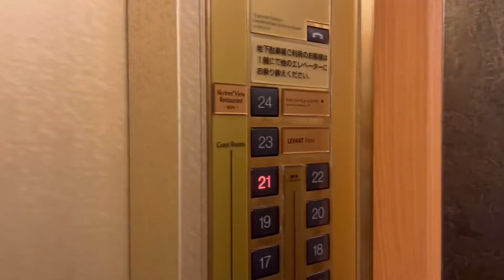むぅ散歩【東京ソラマチ編】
【アロマの時間】

MUSASHIMA'S GALLERY
- ハンドメイドマーケットminne（ミンネ）

使用楽曲（動画返信アプリ内無料音楽）
sign / VITA